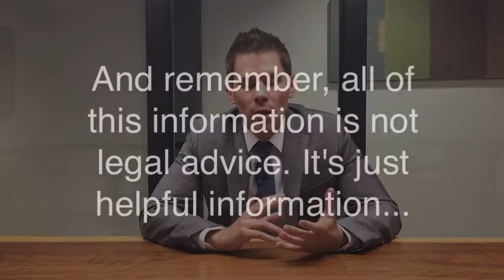RichLifeLawyer Show: Trump and Estate Planning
Trumps presidential election win actually does some good if you are wealthy and thinking about estate planning (if he can get his ideas turned into law).

Here's a breakdown of the good, and bad, of a Trump presidency on estate planning.

Are you ruining your kids without even knowing it?

Christopher Small knows how to help people get rich and live forever. He is more than just an estate planning lawyer. He wants to help you create legacy.

That's what The RichLifeLawyer Show is all about. It's his way of providing awesome value for free. The goal of this show is to give you life hacks that will help you build wealth, create generational wealth, and protect your family.

You'll find information here on estate planning, financial planning, productivity, finance, self-improvement, family protection, tax avoidance, and anything else Christopher thinks will help improve your quality of life (and after-life).

Christopher is a Bellevue estate planning lawyer with CMS Law Firm LLC. He is a speaker, a blogger, a husband, a father, a golfer, and really good at helping people create the life of their dreams.